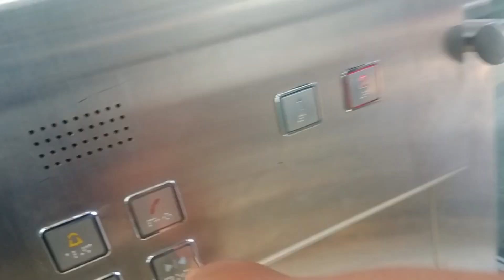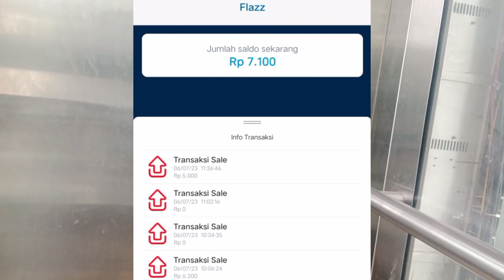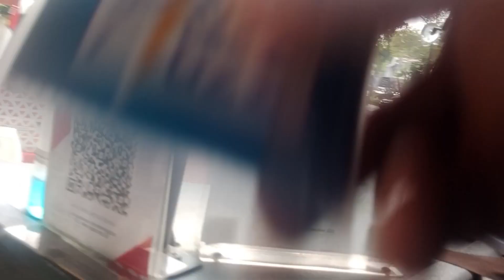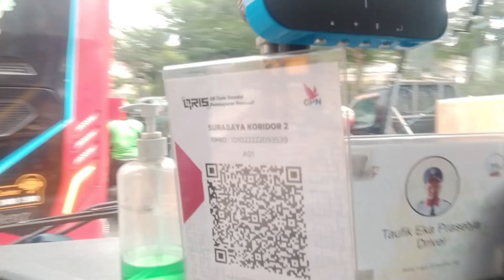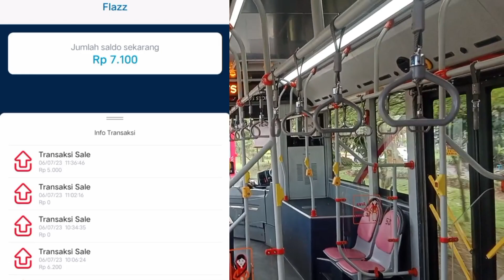Aturan Tarif Integrasi Trans Semanggi Surabaya. Bayar Sekali dalam Waktu 90 Menit. Pakai Kartu Tol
Tarif integrasi berlaku hanya untuk pembayaran menggunakan kartu tol.
1 kartu 1 penumpang
Pembayaran dengan QRIS masih bisa dilakukan tetapi tidak mendapat tarif integrasi.